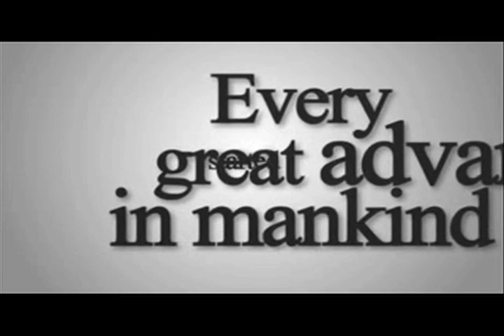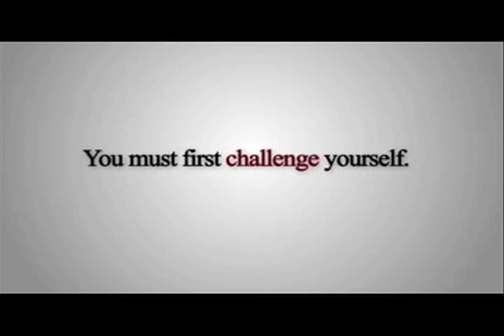Are YOU Up For The Challenge?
To change the world... you must first challenge yourself. Are YOU up for the challenge?

"People say you have to have a lot of passion for what you're doing, and it's totally true.

And the reason is because it's so hard, that if you don't, any rational person would give up.  It's really hard. You have to do it over a sustained period of time.

So if you don't love it. You don't have fun doing it, you don't really love it, you're going to give up.

Often times the ones who are successful loved what they did so they could persevere when it got really tough.  And the ones who didn't love it, quit. Because they are sane. Right? Who would want to put up with this stuff if you don't love it.

So, it's a lot of hard work..." - Steve Jobs

"The greater our knowledge increase, the greater our ignorance unfolds..." - John F Kennedy
"One small step for man, one giant leap for mankind." - Neil Armstrong
"I have a dream, this nation will rise up..." - Martin Luther King, Jr.
"I'm just a girl from a trailer park who had a dream." - Hilary Swank at the 2010 Toronto International Film Festival